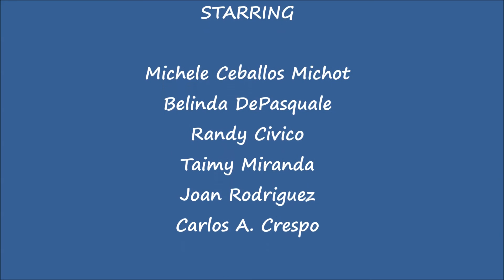Movie Opendance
Ballet - Indradhanush 2017 by IACC Indo American Cultural Connect